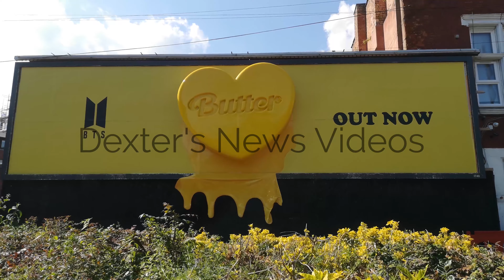Fun 3D Sign For BTS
Popular K Pop band BTS has a fun new advertising sign for their album Butter. The sign was located in Limehouse in East London.